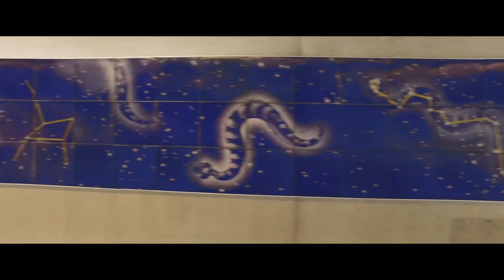Repolonizacja PEKAO SA | Które banki są polskie?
Żubr is back! Co to znaczy dla Polaków, dla polskiego biznesu i sektora finansowego? Najważniejsze to, żeby się nie bać bo to przejęcie nie doprowadzi do katastrofy.

Prowadzący: Marcin Rychlak i Michał Włodarczyk

Wpadnijcie też do radia UJOT fm, szczególnie we wtorki o 16! Bo wtedy my tam jesteśmy, jakby ktoś nie wiedział jeszcze.